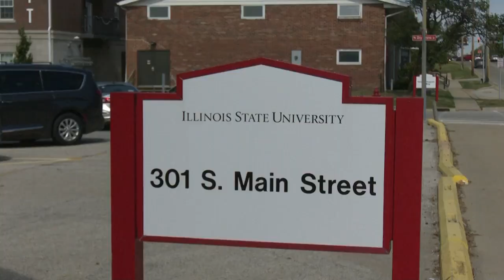Mental Health ISU